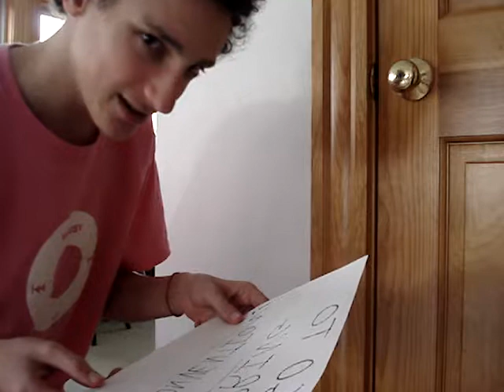I ♥ Cute Puppies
Just a little warning I found.

Note: I do not condone anything bad that is done to puppies, and no puppies will be hurt if you do not attend Spring Convention.